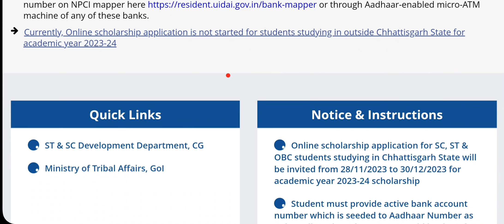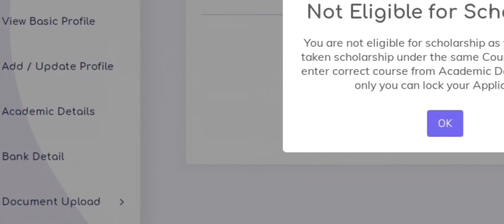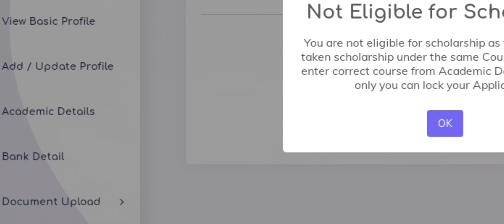scholarship form bharne me problem